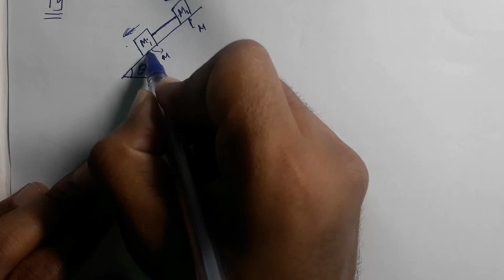H.C. Verma Solutions - Friction - Chapter 6, Question 19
19, Two masses M1 and M2 are connected by a light rod
and the system is slipping down a rough incline of angle
with the horizontal. The friction coefficient at both the
contacts is pt. Find the acceleration of the system and
the force by the rod on one of the blocks.